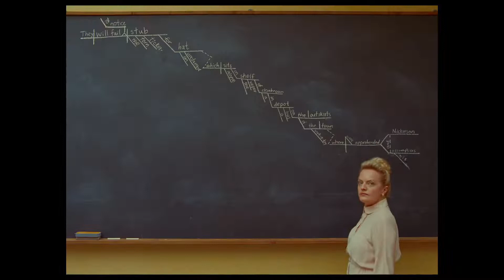Francuska depeša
Smešten u ispostavu izmišljenog američkog magazina u izmaštanom francuskom gradiću, ovaj film oživljava seriju istinitih događaja objavljenih u tekstovima i kolumnama poslednjeg broja "Francuske depeše" nakon smrti njenog glavnog urednika.